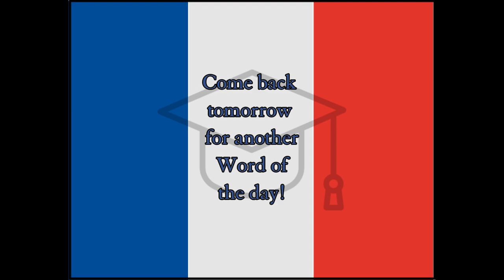Moment - French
Fun, Word of the Day translation for easy education